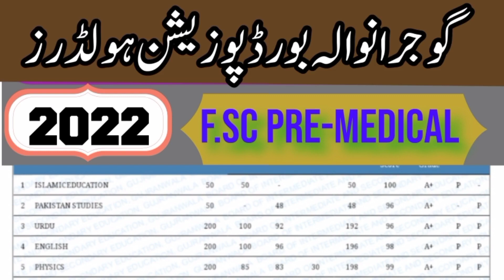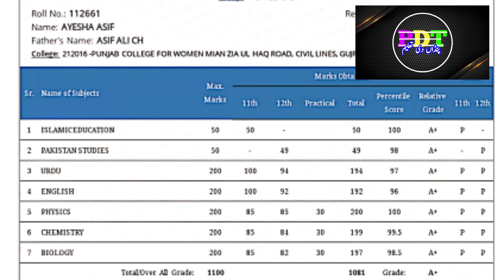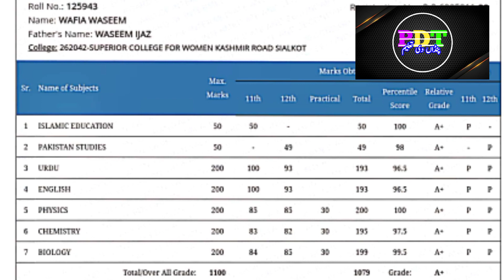Toppers of Gujranwala Board 2022 |F.Sc Part two Pre-Medical Position Holders | Pindan di Taleem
In this video you will see the result of toppers of Gujranwala Board Intermediate Part two Annual Result 2022.The name of these toppers are Ayesha Ejaz , Ayesha Asif and Wafia Waseem.They  got 1082,1081 and 1079 Marks out of 1100 Marks respectively.This result is a reflection of her good abilities.